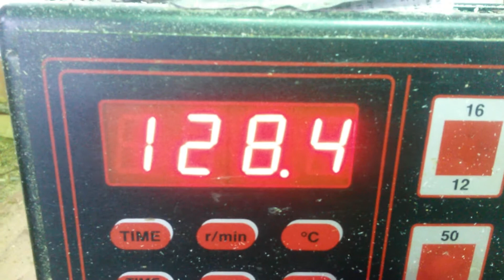Märkämitat tuuman välein slidetec mittalaitteessa